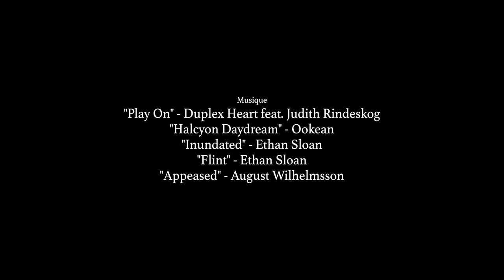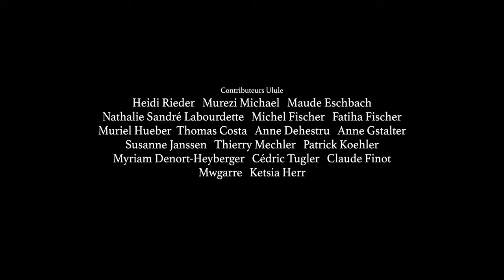LE JAUNE - Court-métrage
Découvrez « LE JAUNE » (15 minutes) , le dernier court-métrage du jeune réalisateur Antonin Mechler produit par Equipe Créative.

Au fil des paysages et des saisons, suivez le périple d’un jeune peintre du 19ème siècle interprété par Thomas Costa.

Equipe du film :
Réalisation: Antonin Mechler
Scenario: Thomas Costa, Antonin Mechler
Production: Equipe Créative
Responsable de production: Thibault Mechler
Acteurs: Thomas Costa, Lisa Hinderer, Dominique Fischbach, Anatole Blaison
Lieux de tournage: Écomusée d'Alsace , le Grand Ballon d’Alsace, alentours de la ville de Guebwiller et du village de Hartmannswiller
Mixage sonore: Antonin Mechler
Ingénieur du son plateau: Sofiane Fischer
Montage: Antonin Mechler
Photographe plateau: Thomas Grandjean
Direction de la photographie: Antonin Mechler
Accessoires et costumes: Compagnie Hélios de L'espace 110 de Illzach , Chloé Vinot, Clémence Mechler, Thomas Costa, Antonin Mechler